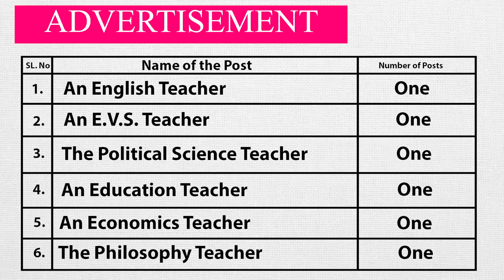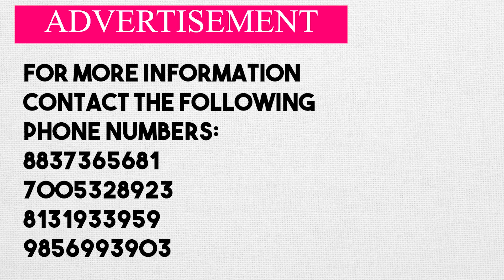KA JINGPYNBNA LAIT KAM HIKAI HA IOOKSI PRESBYTERIAN HR. SEC. SCHOOL